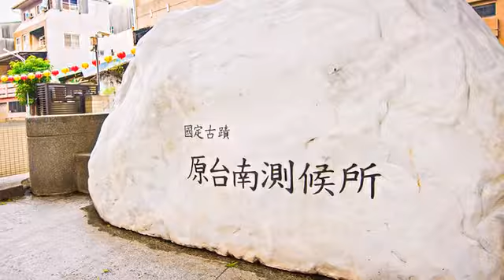[中西區] 原台南測候所 (景點)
原台南測候所建於1898年，是用來觀測氣象的建築，由寬煙囪的塔樓以及圓形的建物組合而成，也因為形狀很特別，所以有了胡椒管這個外號。第二次世界大戰後，這裡更名為臺南氣象局，隨著時代演進，也陸陸續續換了很多次名稱，從1977年7月開始，名為中央氣象局台南氣象測站。但是因為建築老舊，部份業務必須在別的地方進行，到了1998年，正式結束運作，成為市政府指定的市定古蹟，之後又升格為國定古蹟。